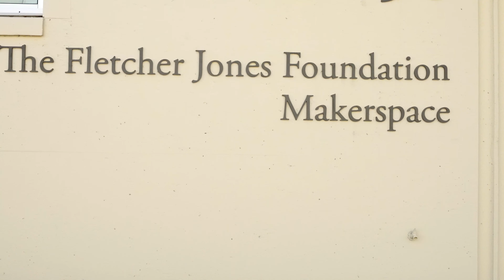A new state-of-the-art building has been added to the University of the Pacific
Pacific students, faculty, and staff gathered for the grand opening of the new on-campus installation–Fletcher Jones Makerspace. This space will provide students with hands-on experience and prepare them for their careers.

Learn more about University of the Pacific and what it means to be a Tiger